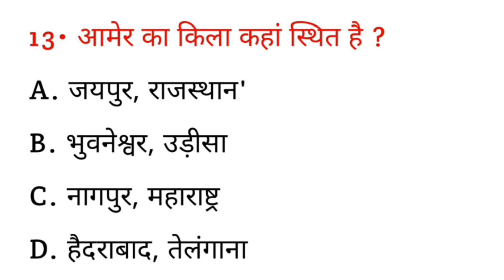आमेर का किला कहां स्थित है ? || Aamer ka kila kahan sthit hai